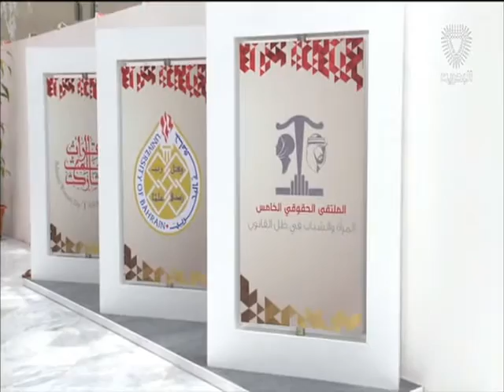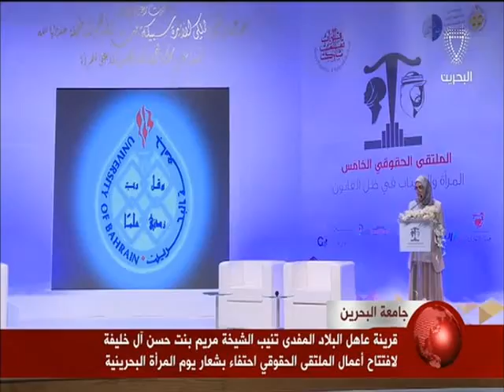البحرين: الشيخة مريم بنت حسن آل خليفة تفتتح أعمال الملتقى الحقوقي الخامس في جامعة البحرين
المنامة في 3 مايو/ بنا / أنابت صاحبة السمو الملكي الأميرة سبيكة بنت إبراهيم آل خليفة قرينة جلالة الملك رئيسة المجلس الأعلى للمرأة حفظها الله الدكتورة الشيخة مريم بنت حسن آل خليفة نائبة رئيسة المجلس لافتتاح الملتقى الحقوقي الخامس في جامعة البحرين والمعرض المصاحب له وسط مشاركة واسعة من أكاديميين وأعضاء بمجلس الشورى، وقضاة، ومهتمين بالشأن القانوني.